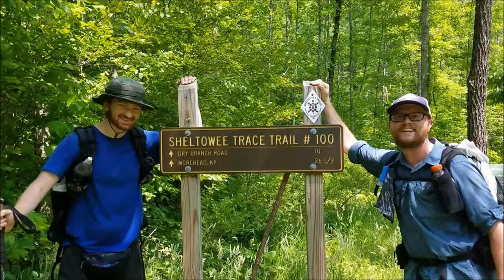Hensons Arch - Natural Bridge State Park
Henson's Arch is located within the Whittleton Campground across from Natural Bridge State Park

Gear I use:

Camera:
Backpack:
Sleeping Bags:
 Summer: Windhard down quilt
 Winter: Outdoor Vitals 0 degree quilt
Sleeping Pad: Nemo Tensor insulated wide
Cook Kit: